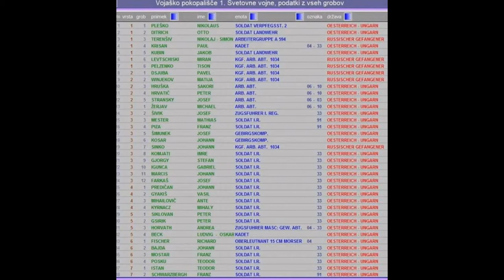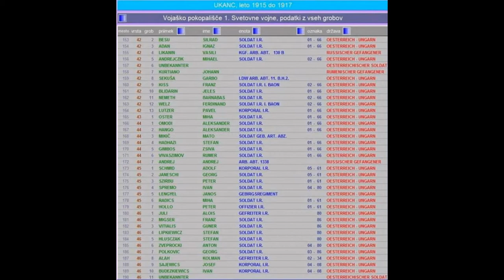Vojaško pokopališče v Ukancu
Gomile v Ukancu tiho opomnijo na mlada življenja, s front prinesena in v prezgodnje grobove položena ...